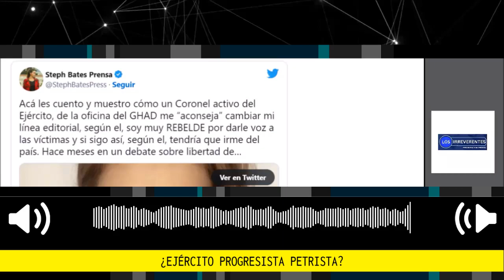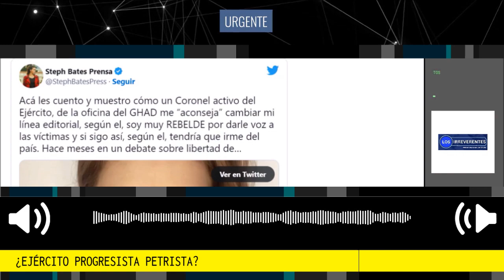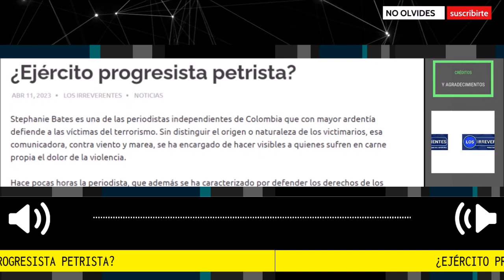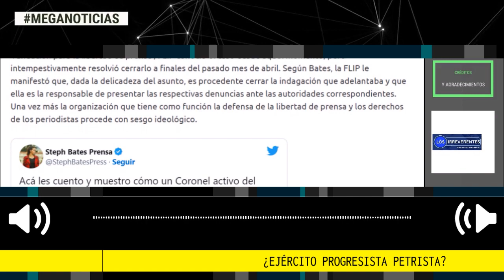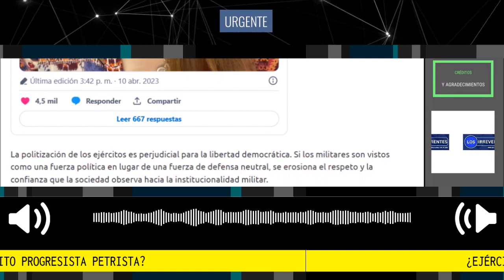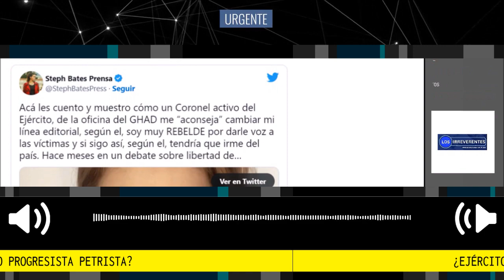🛑 ¿EJERCITO PROGRESISTA PETRISTA? Nota Los Irreverentes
Stephanie Bates es una de las periodistas independientes de Colombia que con mayor ardentía defiende a las víctimas del terrorismo. Sin distinguir el origen o naturaleza de los victimarios, esa comunicadora, contra viento y marea, se ha encargado de hacer visibles a quienes sufren en carne propia el dolor de la violencia.